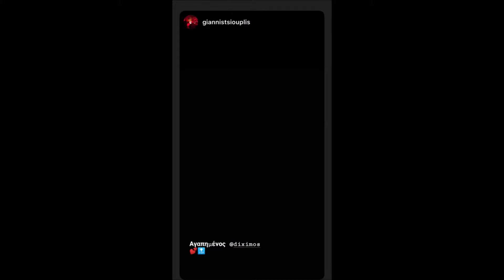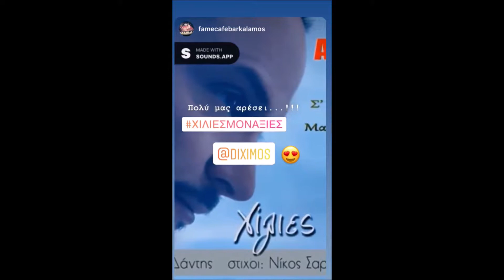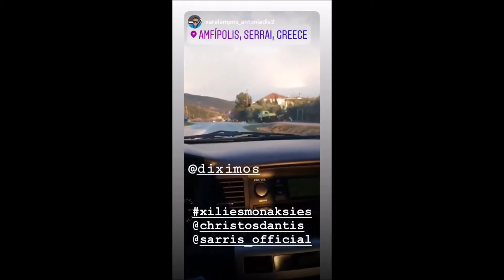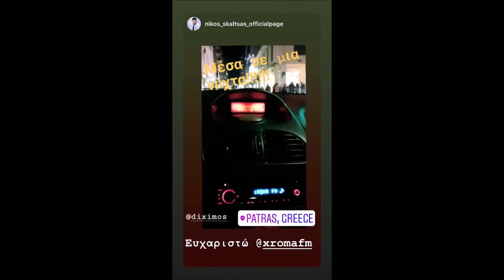Akis Diximos (storys)